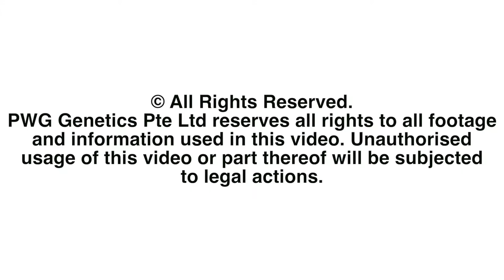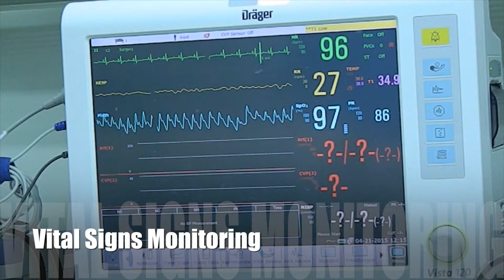Vital Sign Check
This is the demonstration video for blood collection in PWG Micropig.